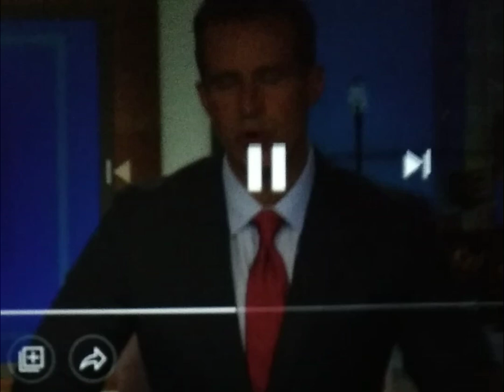Donate Stand for your rights !!! pls subscribe to channel!!!!